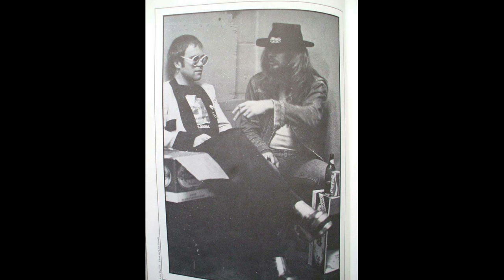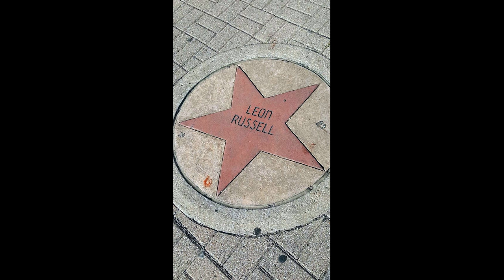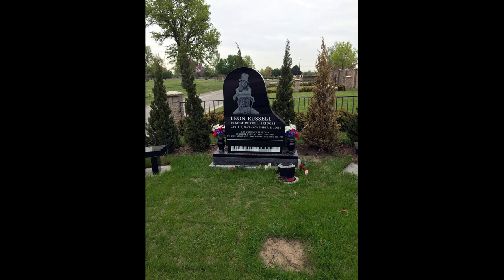Leon Russell A Song For You 1979